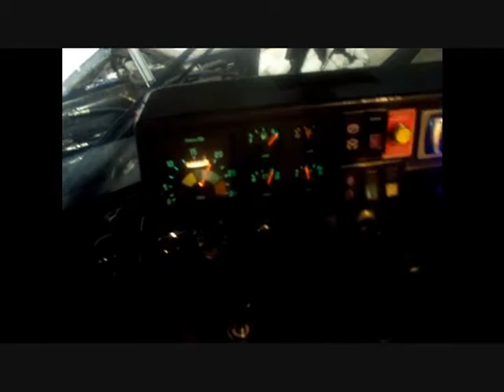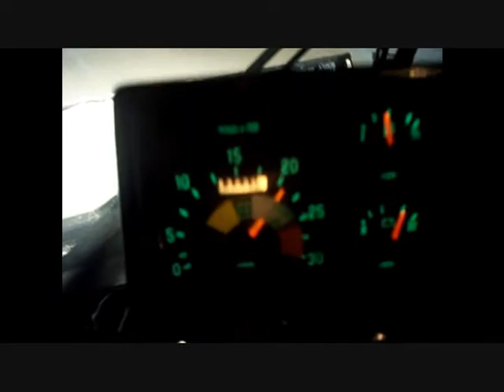Snow grooming video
Bombardier 275